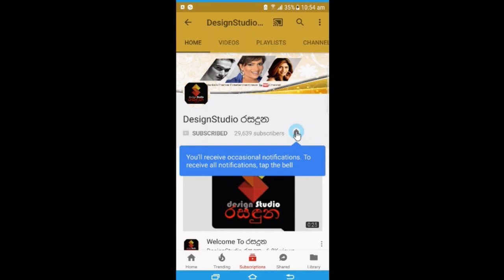එක පාරක් ජීවිතේ වැරදුනු උදාරි කෞෂල්‍යා ඇගේ ආදර ලෝකේ හිමිකාරයා ගැන හෙලි කල කතාව.Udari Kaushalya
'ආයේ විවාහ නොවී ඉන්නයි හිතුවේ ඒත් කියන්න බැහැනේ'එක පාරක් ජීවිතේ වැරදුනු උදාරි කෞෂල්‍යා ඇගේ ආදර ලෝකේ හිමිකාරයා ගැන හෙලි කල කතාව.Udari Kaushalya